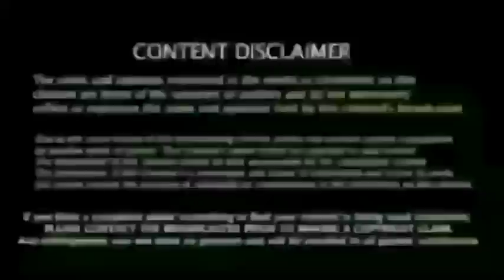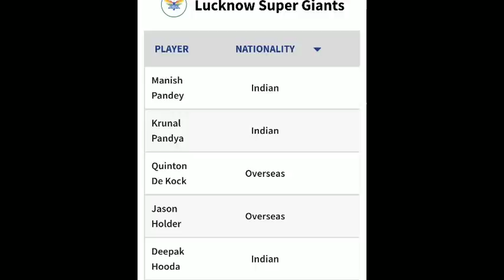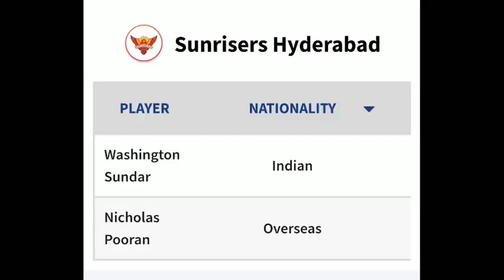IPL 2022 Auction MI buy Ishan Kishan for record INR 15.25 crore; Pooran to SRH for 10.75 crore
IPL 2022 Auction Live Updates: MI buy Ishan Kishan for record INR 15.25 crore; Pooran to SRH for 10.75 crore

IPL 2022 Auction Live Updates: MI pick Ishan Kishan for INR 15.25 crore, most expensive buy this auction and SRH buy Pooran for 10.75 crore. Iyer (12.25) to KKR and Harshal and Hasaranga (10.75 each) to RCB. Live action from IPL Auction for complete players list, sold & unsold list, and full squads